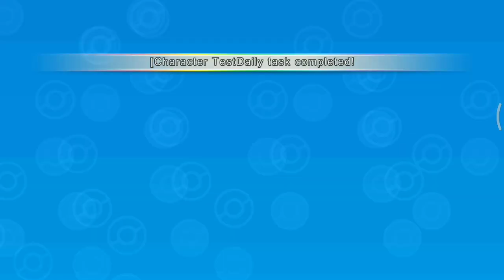How to get any pokemon flute in monster honor fight with 3 tricks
Hi guys

Today New 3 tricks to get pokemon flute